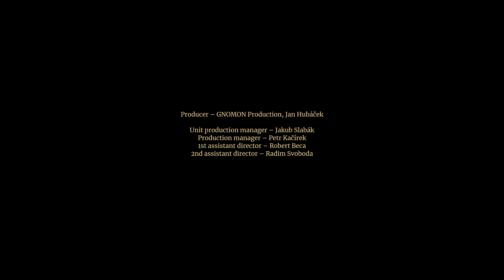Last Train Home | Behind the Announcement Trailer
Take a look behind the scenes of our announcement trailer for Last Train Home, an epic survival strategy game inspired by real historical events and developed by Ashborne Games.